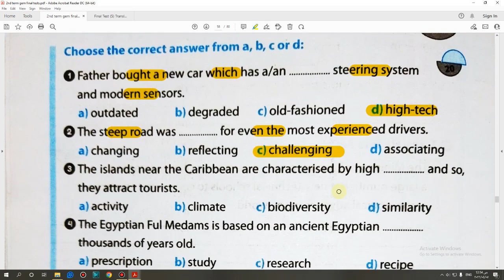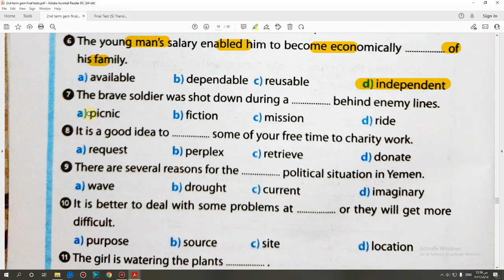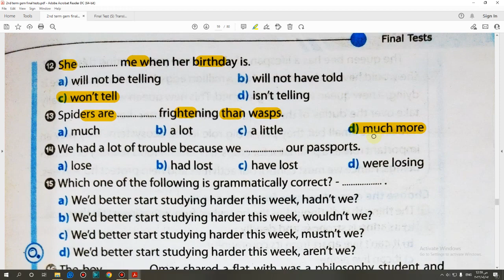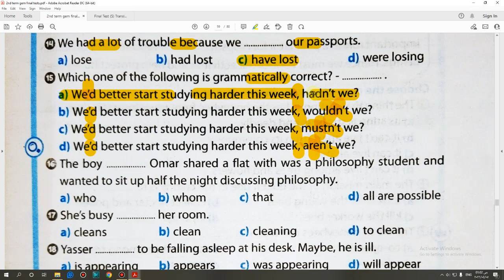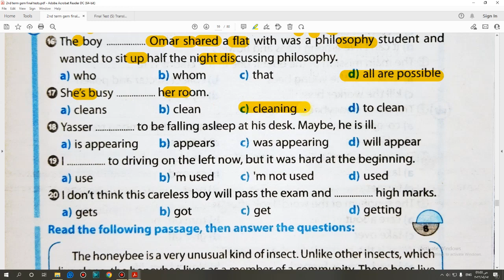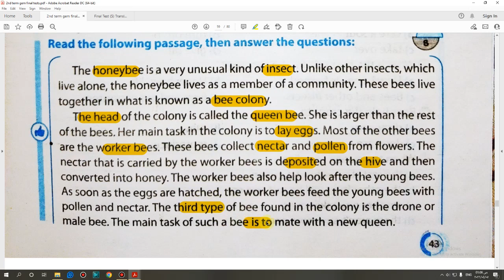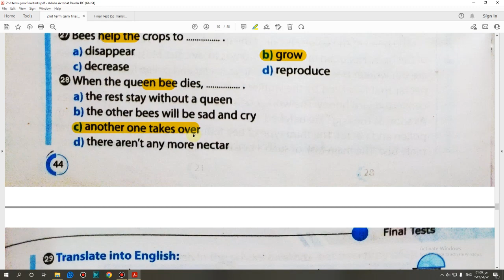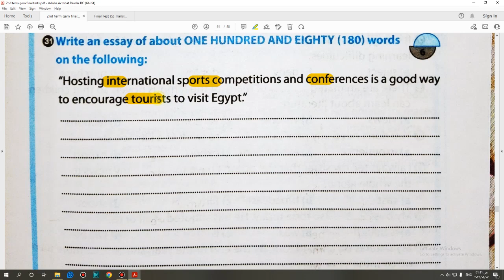حل امتحانات نهائية كتاب جيم Gem On Track Booklet الصف الثاني الثانوى (Final test (5 صفحة (45-42)